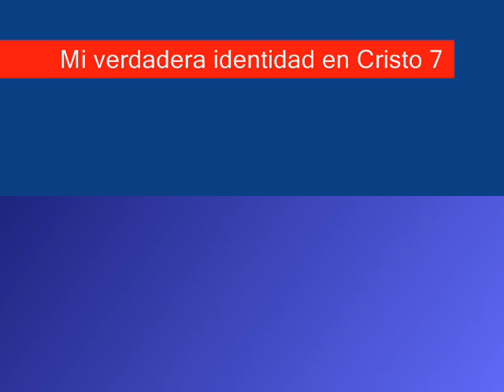Mi verdadera identidad en Cristo 7 - Ministro Luis Sánchez.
¿Quién soy? Es uno de los grandes interrogantes del ser humano, conocer su verdadera identidad, saber de dónde viene, que tiene, por que y para que esta aquí, para donde va, saber quien es.

La falta de identidad es la raíz de todos los errores y problemas que tenemos la humanidad, es un fenómeno en todos los tiempos, en este tema estudiaremos lo que significa conocerse a uno mismo. El cristiano que no se conoce a sí mismo no progresa espiritualmente, porque no puede ir más allá de lo que sabe (Jeremías 29:11, 2 Corintios 5:17, 2 Timoteo 4:7-8), por eso la importancia de este tema.

De la serie "Mi verdadera identidad en Cristo", por el ministro Luis Sánchez de la "Misión Cristo el Camino".

Mi pueblo fue destruido, porque le faltó conocimiento. Por cuanto desechaste el conocimiento, yo te echaré del sacerdocio; y porque olvidaste la ley de tu Dios, también yo me olvidaré de tus hijos. Oseas 4:6.